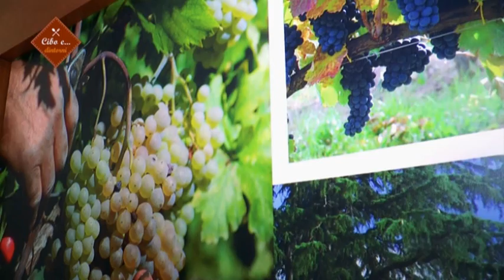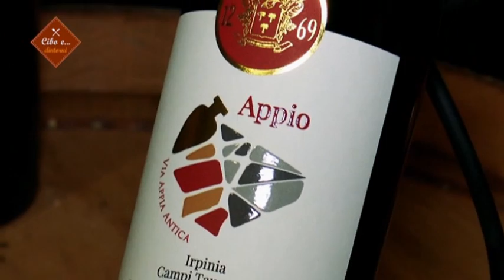Tenuta Cavalier Pepe la storia di un'Azienda vinicola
A raccontarcela è Milena Pepe, col suo inconfondibile accento! Quella della Tenuta Cavalier Pepe è una storia di amore per la terra e per il vino, per la qualità e per la continua scoperta di tradizioni che possono essere perpetrate solo attraverso la grande passione che anima la famiglia Pepe